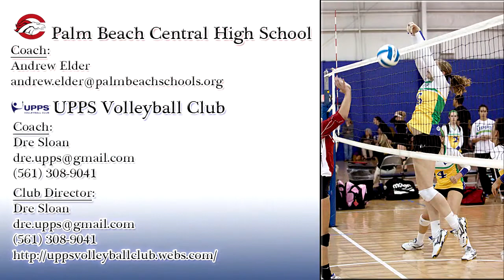Summer Marchsteiner - 2013 Club Volleyball Highlights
Attacks 00:43 || Blocks 05:06 || Info & Schedule 06:20
Summer Marchsteiner
6' 1" - OH / MB
Palm Beach Central High School
Class of 2014
UPPS 17 Titans
Jersey # 6

UPPS 17 Titans
2013 Tournament Schedule
Jan  12-13 Miami Kickoff, Miami Beach, FL
Jan  26-27 River City Winter Blast, Jacksonville, FL
Feb   2-3   Ft. Lauderdale Invite, Ft, Lauderdale, FL
Feb  9-10  Tri-County Showcase, Miami, FL
Feb 16-18 Presidents' Day Showcase, Orlando, FL
Mar   2-4   Colorado Crossroads Qualifier, Denver, CO
Mar 16-17 Cloverleaf, Ft. Lauderdale, FL
Mar 29-31 Big South Qualifier, Atlanta, GA
Apr 27-28 Florida Regional Qualifier, Orlando, FL